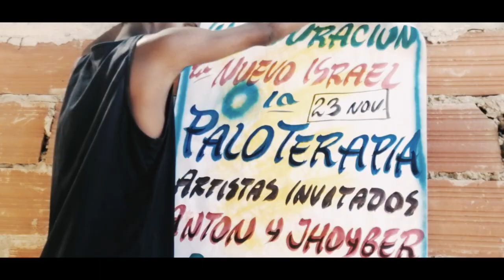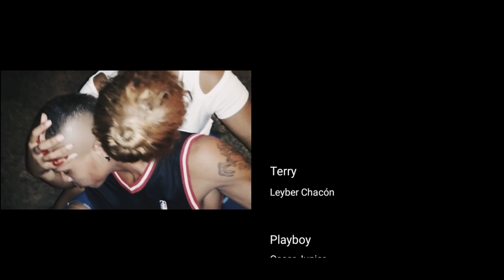EL ENCANTADOR DE NUEVO ISRAEL - CAP 4 "LA INAUGURACIÓN"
Sinopsis:
Comienza la inauguración de nuevo israel,  todos estan preparados para la maravillosa fiesta, la droga esta ready pero el mono toma una desicion que le pondrá un giro a esta historia, salen los mas profundos recuerdos de nuestros personajes y se muestra un poco el porque de algunas cosas, la muerte merodea por los lugares mas oscuros donde aveces es mejor escapar que esperar a que te atrape, un nuevo personaje aparece y parece ser mucho mas peligroso que el veneno de una mamba.